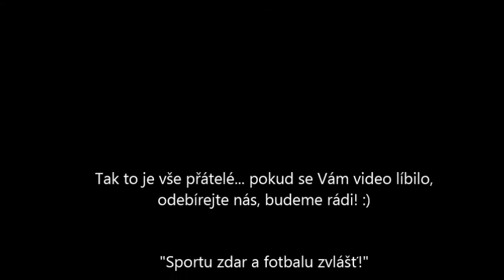2. díl - TOP 7, největší Fotbalove stadiony - FOTBAL [Fotbalový svět] (Czech)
Krátké video o TOP sedm největších světových fotbalových stadiónů. Jsou k tomu namluvené důležité a zajímavé informace, které se Vám mohou hodit a třeba jste o nich ani nevěděli. Pojďte se s námi podívat na největší fotbalové stadiony na světě. Není zde Maracana, dlouholetý symbol největšího stánku světa. Ten ovšem prošel přestavbou, po které už se do ochozů nikdy nevejde 195 000 lidí jako v minulosti.
Pokud se Vám video líbí, nezapomínejte nás odebírat či nás podpořte likem, či nějakým tím sdílením mezi Vaše kamarády... Motivuje nás to, dělat pro Vás další a další videjka.. ;) mrkněte na další díly ;)